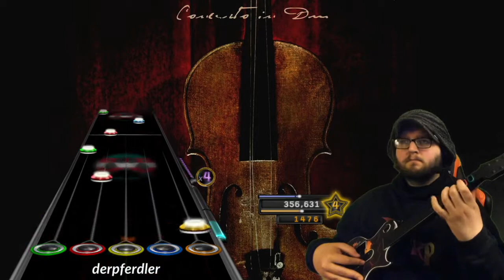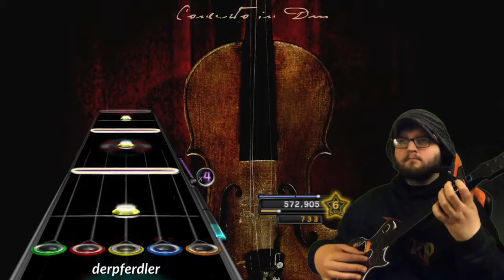Allegaeon ~ Concerto in D Minor (BWV 1052) ~ Clone Hero (CSC Monthly Pack - January 2021)